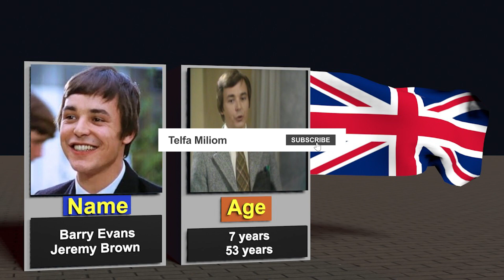Mind Your Language Cast Then and Now (1977- 2023)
mind your language cast interview
mind your language cast dead
mind your language cast reunion

1
Barry Evans
Jeremy Brown
7 years
53 years
uk

2
George Camiller
Giovanni Capello / Giovanni Cupello
34 years
80 years
uk

3
Jacki Harding
Anna Schmidt
44 years
90 years
uk

4
Zara Nutley
Miss Courtney
46 years
92 years
uk

5
Ricardo Montez
Juan Cervantes
41 years
87 years
Gibraltar

6
Albert Moses
Ranjeet Singh
33 years
79 years
Sri Lanka

7
Robert Lee
Taro Nagazumi
28 years
74 years
hong kong

8
Kevork Malikyan
Maximillian Papandrious
34 years
80 years
turkey

9
Jamila Massey
Jamila Ranjha
43 years
89 years
india

10
Françoise Pascal
Danielle Favre
27 years
73 years
Mauritius